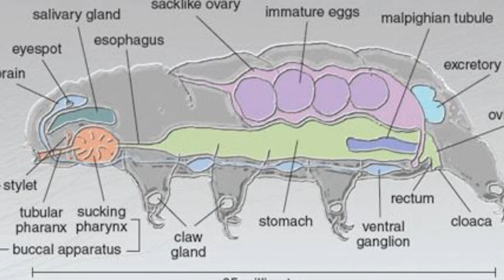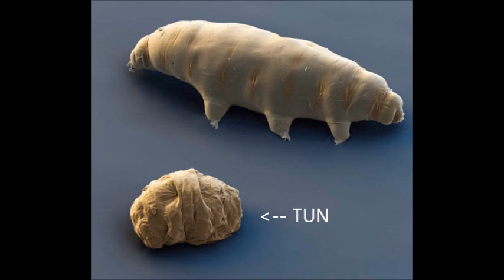Facts: The Water Bear (Tardigrades)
Quick facts about these seemingly immortal creatures! The water bear (tardigrade, moss piglet)! Water bear facts! Phylum tardigrada.